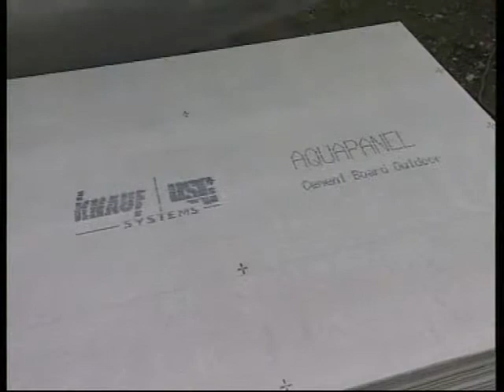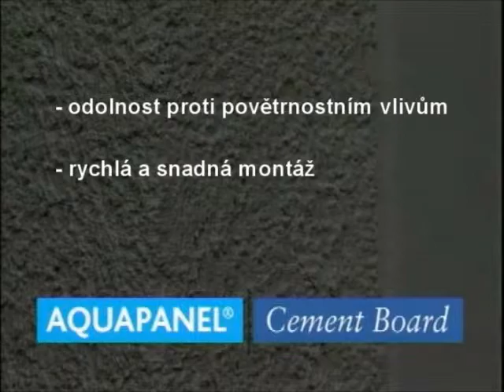Knauf Aquapanel Outdoor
Stavební deska Aquapanel-Outdoor je cementová stavební deska pro použití v prostorech s trvalou vlhkostí až 100 % bez závislosti na limitní teplotě. Vhodná pro vnější použití, úplná konstrukce venkovní stěny a povrchová úprava, ideální deska pro omítání, odolná proti vlhkosti, povětrnostním vlivům.